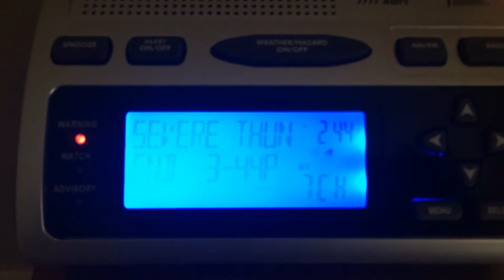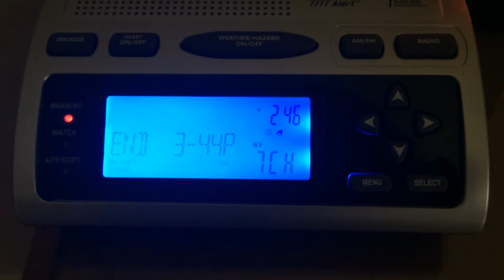EAS #113 - Severe Thunderstorm Warning